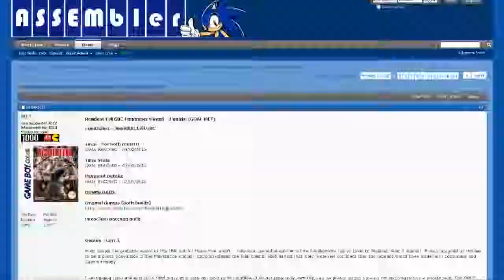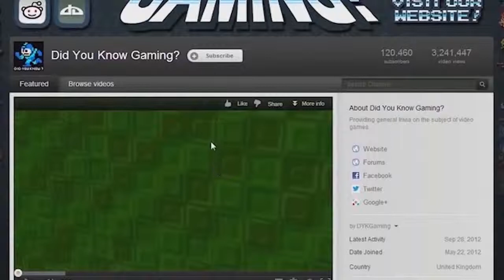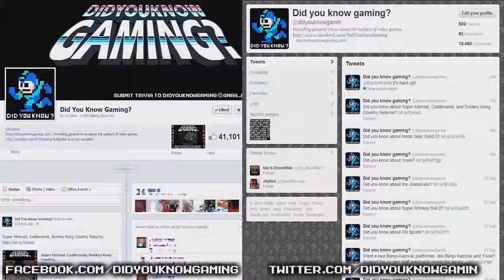Resident Evil Part 2 Did You Know Gaming Feat ProtonJon